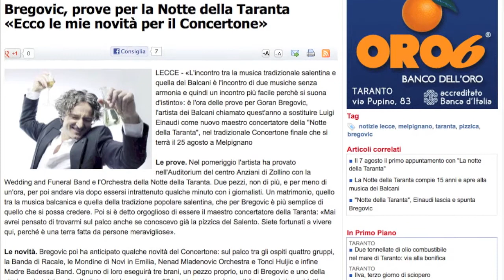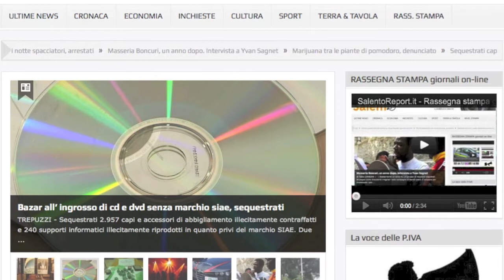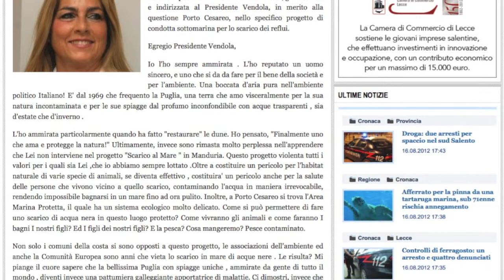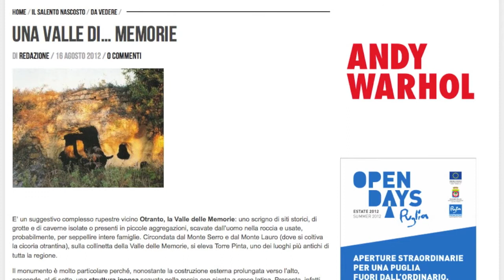SalentoReport.it - Rassegna stampa giornali online - 17 agosto 2012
Rassegna stampa delle principali testate on-line salentine.
A cura di Francesca MACI.     Realizzazione grafica: Alessandro LIVERA.